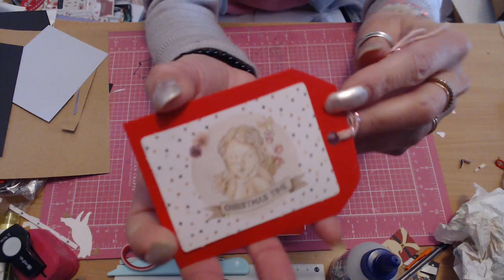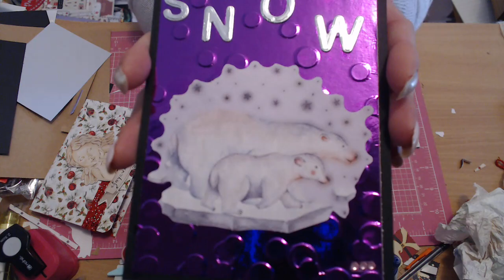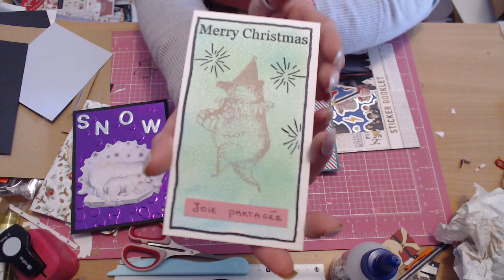MERCI D'AVOIR PENSER A NOUS